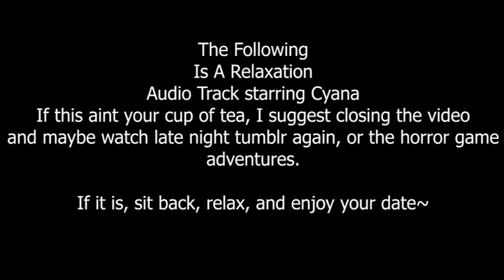A Coffee Date With Cy (STARRING YOU!) | Relaxation Audio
Something a bit different, but ey, Lizzie and I thought it was a good idea.
MUSIC WILL BE AVAILABLE TOMORROW!

Got Stuff You'd like to Send? Send it to:
P.M. Seymour